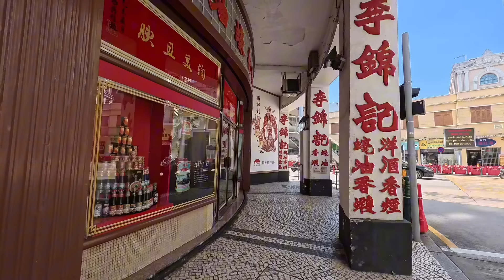2024年11月1日澳門中區新馬路．噴水池營地大街